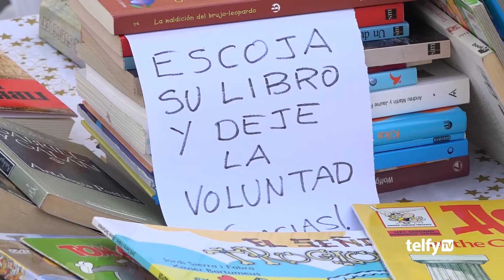Mercadillo Navidad Requena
Algo típico de los días previos a la celebración de la Navidad son los mercadillos que se instalan en pueblos y ciudades con productos artesanos vinculados a esta tradición.

Requena también ha celebrado el suyo en este caso por parte de los colectivos y entidades de la comunidad cristiana de Requena.